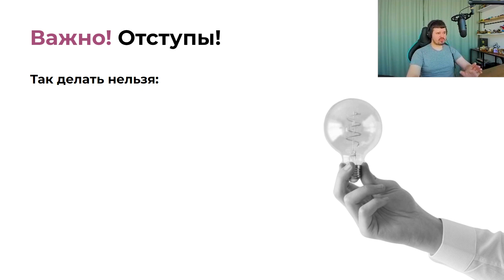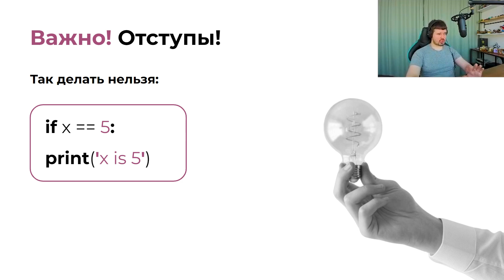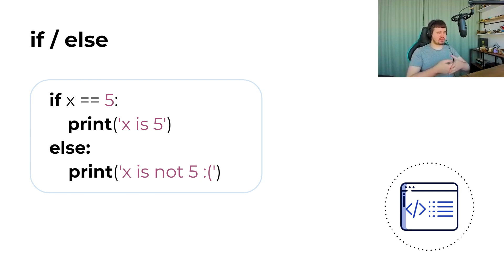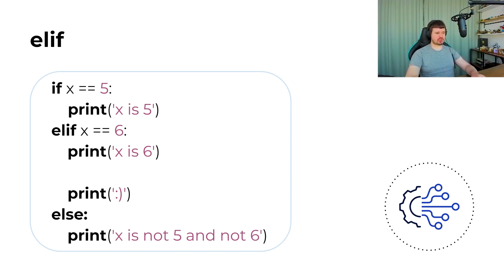Основы Python за 90 минут | Урок 5: Условия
Вместе с Никитой Соболевым, CTO в wemake.services, разберемся:
— как выглядит условие
— как нельзя писать условие
— какое выражение может быть в условии if
— if/else
— elif

В следующих уроках вас ждут темы:
— Циклы (урок выйдет 20.05)
— Списки (урок выйдет 22.05)
— Словари (урок выйдет 24.05)